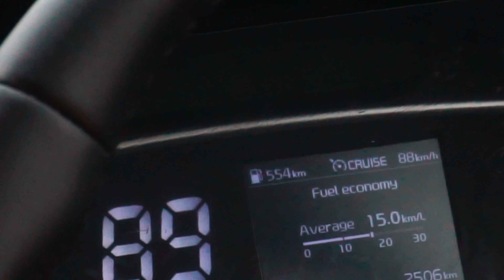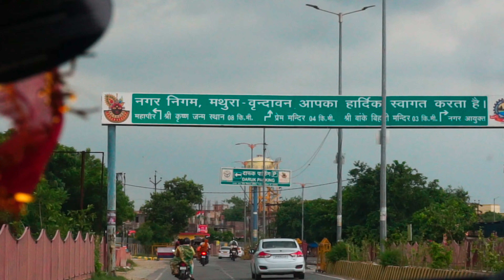VRINDAVAN 2022 | ROAD TRIP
This channel is about travelling and lifestyle. Others just show you around but I will take you along. so today's vlog is about a trip to Vrindavan. I lost my data so kinda sad but I hope you like the vlog.

My setup:
Camera- Sony alpha 6000
 phone-Realme 8
laptop- Dell latitude
Lens-16-50 mm and 55-210 mm
Gorilla pod- digitek
Tripod- digitek
camera cage - small rig